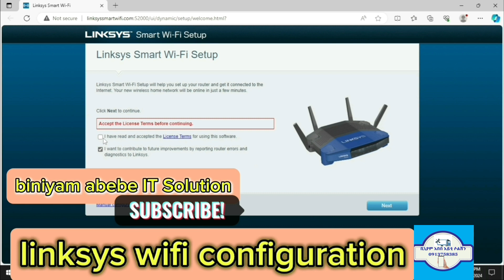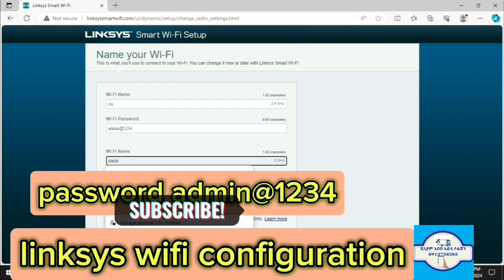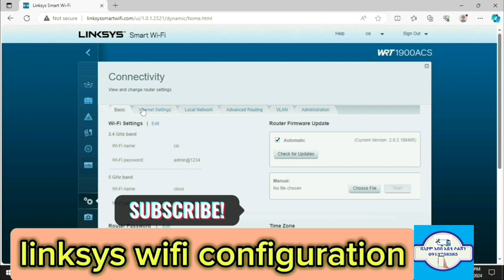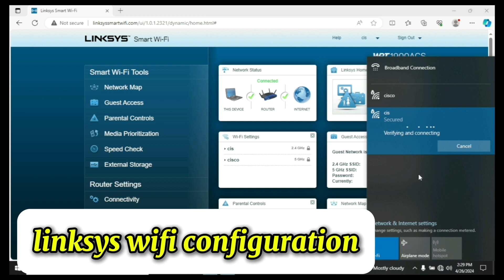linksys wifi configuration |amharic